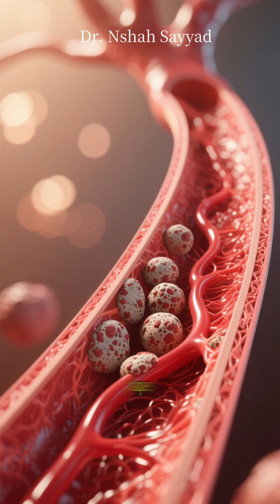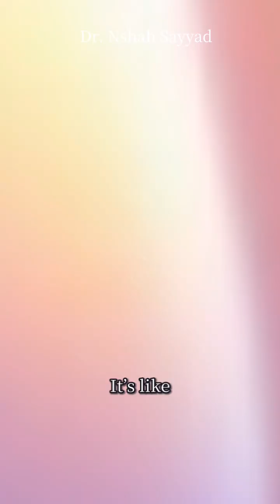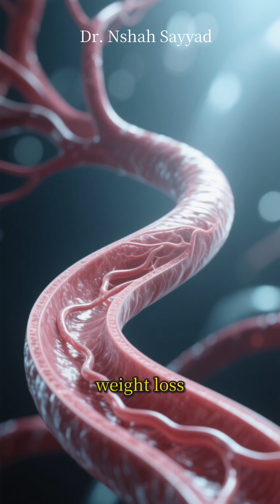What Causes a Heart Attack? It’s Not Just Cholesterol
Heart attacks aren’t just about cholesterol clogging your arteries. 🫀 In this video, we break down the real science behind what causes a heart attack—covering cholesterol, inflammation, stress, blood pressure, and even why timing (like mornings) matters.

You’ll learn:
1. What actually happens inside your arteries during a heart attack
2. Why inflammation can be more dangerous than cholesterol alone
3. How lifestyle factors—smoking, diabetes, stress, and sleep—raise your risk
4. Practical, science‑based steps to protect your heart

Think of this as your crash course in cardiovascular science—explained in plain English, with examples you can relate to in daily life.

👉 If you care about your health, longevity, and staying heart‑smart, this video is for you.

HeartAttack